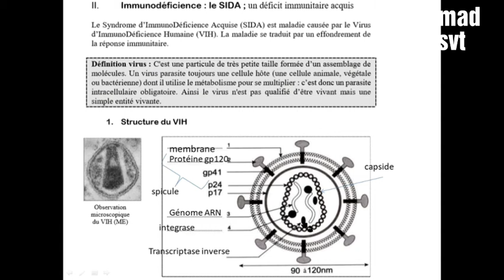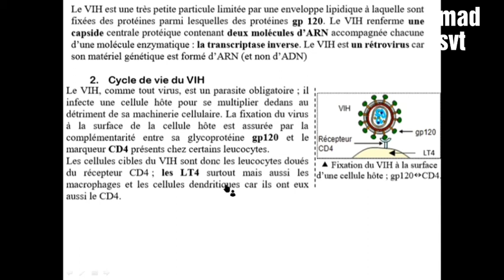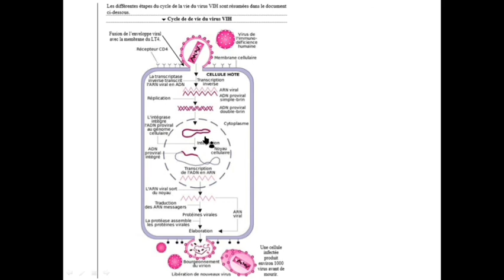Unité 5 :Chapitre 3 : dysfonctionnement du système immunitaire partie 3